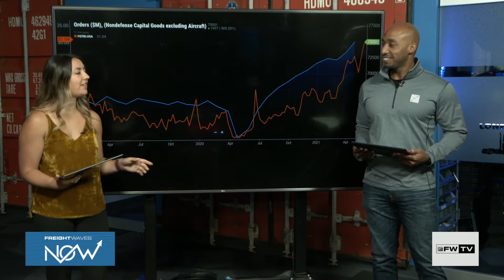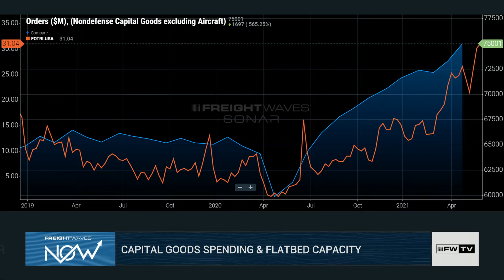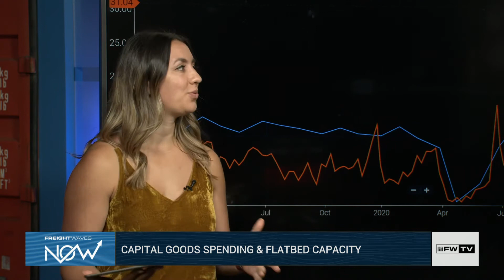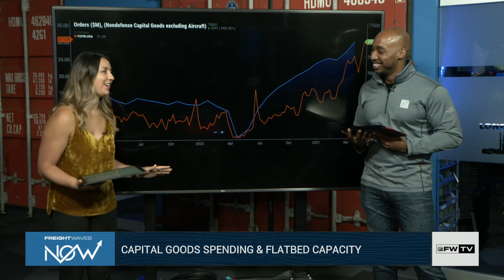Capital goods spending & flatbed capacity - Shipper Update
Lead Economist Anthony Smith and FreightWaves NOW Host Kaylee Nix look at capital goods spending and how it correlates to tightening capacity in the Shipper Update.